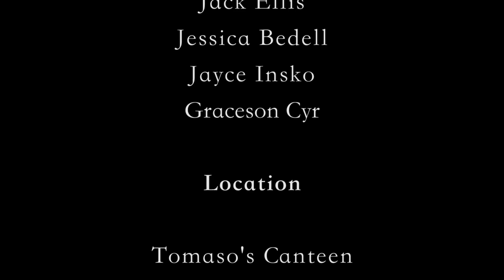Inside the Bottle TV | Rising Tide & Bissell Brothers Beer | EP #4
John heads to Tomaso's Canteen in Portland to talk about two great local beers!